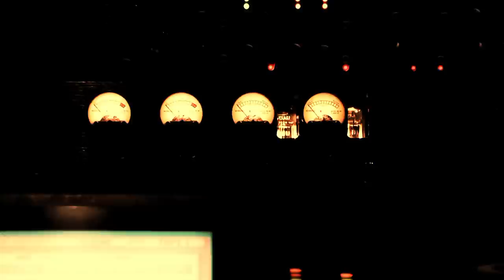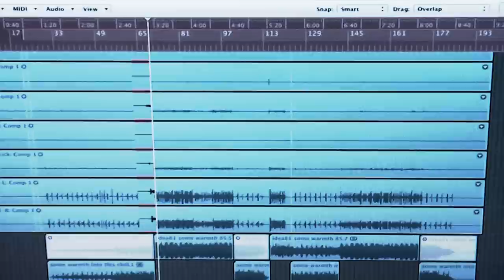Nosound - A Sense Of Loss (teaser)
Video teaser from recent recordings of Nosound new album A Sense Of Loss, scheduled to be released on October 12th on Kscope. Filmed by Luana Rinaldi.